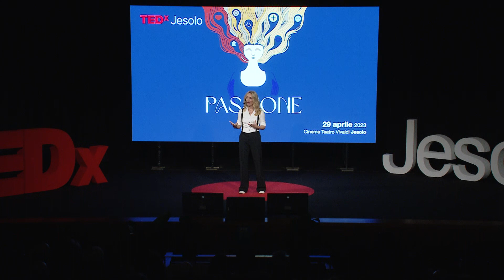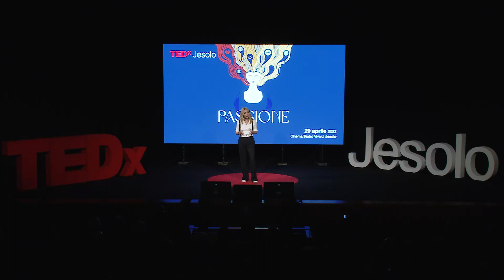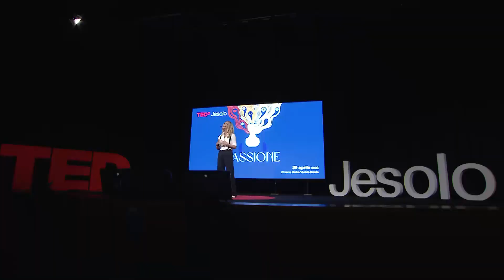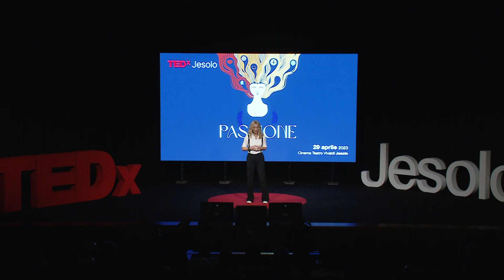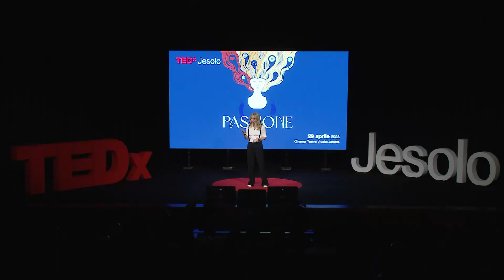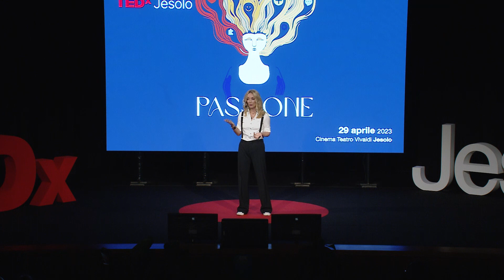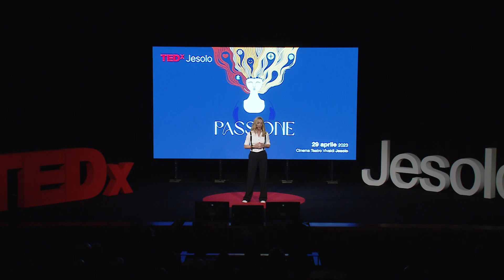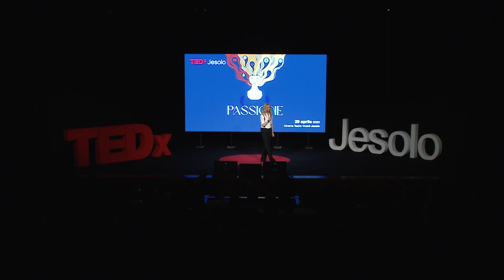La mia passione per la libertà | Maria Cristina Savoldi d’Urcei Bellavitis | TEDxJesolo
Secondo quando nasciamo, sappiamo già qual è la nostra passione Mi chiamo Mariacristina Margherita Savoldi d’Urcei Bellavitis, ma per molti sono semplicemente Cri.
Ho studiato gemmologia a New York e in seguito commerciato in pietre preziose, lavorato per Versace, a Tripoli sono stata assistente personale di Saadi Gheddafi e in Mongolia e Siberia ho studiato sciamanesimo.
Credo dì esser saltata su ogni treno mi sia passato accanto, nonostante fossi conscia alcuni si sarebbero schiantati ma altri, invece, mi hanno portato lontano, permettendomi di vivere esperienze fuori dall’ordinario.
Amo lo sport e ho un atteggiamento curioso ed aperto ad ogni genere di esperienza culturale.
Ho viaggiato per gran parte dei miei anni, forse ricalcando le orme di mio padre che sviluppava grandi progetti edili in Sud America e altri continenti.
Due matrimoni sbagliati mi hanno reso più riflessiva e meno irruente senza tuttavia diminuire la mia voglia di conoscere e sperimentare. This talk was given at a TEDx event using the TED conference format but independently organized by a local community.